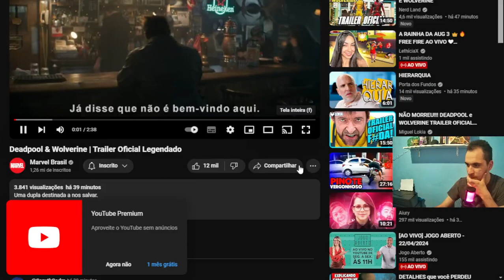DEADPOOL & WOLVERINE - NOVO TRAILER REACT E ANÁLISE